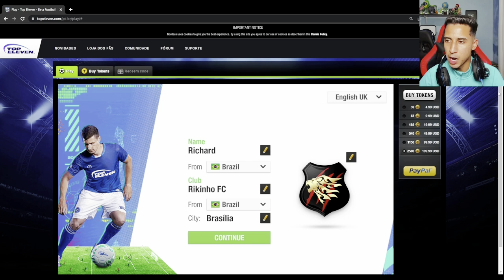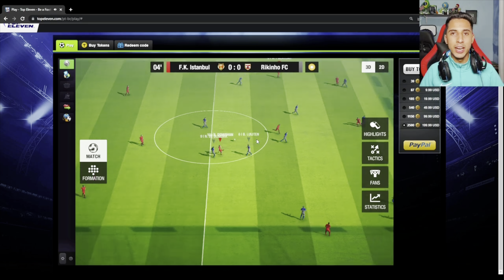VIDA DE JOGADOR: DESAFIO DE FALTAS NO GOL PROFISSIONAL DO CAMPO DA USIPA ‹ Rikinho ›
Fizemos um desafio de faltas muito legal no campo profissional da Usipa na cidade de Ipatinga-MG! Selecionamos os jogadores que são especialistas nas cobranças de faltas para realizar esse desafio  que só teve golaços!